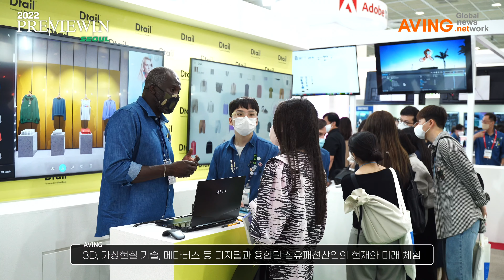‘프리뷰 인 서울 2022’, 24일 코엑스서 개막... 디지털, 친환경, 지속가능한 미래의 혁신 펼친다!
- 8월 24~26일 서울 코엑스 A홀에서 개최... 국내외 섬유패션업체 311개사 524부스 참가!
- 친환경, 탄소중립 소재들과 디지털 융합 기술 등 총망라

기후위기와 넥스트 팬데믹에 대응한 친환경, 탄소중립 소재들과 디지털 융합 기술 등을 총망라한 ‘프리뷰 인 서울(Preview in SEOUL, 이하 PIS) 2022’가 8월 24일(수) 서울 코엑스 A홀에서 막을 올렸다.

국내외 섬유패션업체 311개사(524부스)가 참가해 오는 26일(금)까지 3일간 진행하는 이번 PIS는 이전과 다른 새로운 기준과 가치의 다음 세계를 여는 ‘넥스트 게이트(Next Gate)’를 주제로 엔데믹 시대 섬유패션산업계의 지속가능한 그린·디지털 혁신 전략을 제시한다.

효성티앤씨, 태광산업·대한화섬, 렌징코리아, 경방, 대농, 건백, 코레쉬텍 등은 재활용 폴리에스터 및 나일론 원사, 유기농 및 재활용 코튼, 모달 및 리오셀 파이버, 옥수수 추출 원료(PLA)를 사용한 생분해성 소재를 선보인다.

신한산업, 원창머티리얼, 우주글로벌, 세창상사, 해원통상 등은 투습방수, 흡한속건, 냉감 및 온감 등 분야에서의 세계적 기술력과 최신 트렌드인 친환경 원료와 공정을 적용한 고기능성 원단들을 전시한다.

이 외에도 아즈텍더블유비, 화이트텍스, 백윤티앤에프, 다다무역 등의 천연섬유 울, 리넨, 실크 소재들과 덕성인코, 남양실업, 성신알앤에이, 삼운실업, 경원 등 동물성 소재를 지양하는 인조 모피 및 가죽 소재 등 ‘비건 소재’ 바이어를 위한 컬렉션이 제시된다.

실론, 소이텍스, 에스에이비코리아, 에스엘하이탭, 지오라이트 등은 리사이클 및 실리콘 소재의 버튼, 지퍼, 심실링테이프, 찍찍이, 라벨, 재귀반사필름 등 시장을 선도하는 친환경 부자재 제품들을 소개한다.

그린·디지털 혁신을 선도하는 ‘PIS 2022’의 비전은 개막 퍼포먼스로 진행하는 ‘Next Gate 패션쇼’와 3D 기술, 메타버스와 융합된 섬유패션산업의 미래를 체험할 수 있는 ‘디지털패션관’을 통해 확인할 수 있다.

‘Next Gate 패션쇼’는 지속가능 패션을 추구하는 ‘디앤티도트’의 박환성 디자이너, ‘두칸’의 최충훈 디자이너와 친환경 인증 소재기업 전방, 신진텍스, 케이준컴퍼니, 베코인터내쇼날, 알앤디텍스타일, 에스엔티, 에스에프티 등 15개사가 협업한 하이브리드 패션쇼이다. 디지털 3D와 실물 패션쇼가 어우러져 지속가능성에 대한 가치와 방향성을 선보인다.

‘디지털패션관’은 클로버추얼패션, 어도비코리아를 중심으로 마이크로소프트, 엔비디아, 픽셀풀 등 14개사가 참가해 메타버스로 확장하는 섬유패션산업의 미래를 보여준다. 제조 및 소비시장에서 적용되는 3D 텍스처링, 가상 시뮬레이션, 증강/확장 현실 기술, 메타패션 등을 시연하고 관람객이 직접 체험하는 기회를 제공한다.

엔데믹 시대에 처음 개최되는 PIS는 해외 참가업체(해외관 70개사 94부스) 및 해외 바이어의 귀환, 사전등록 바이어가 2배 이상 증가하는 등 전시 성과뿐만 아니라 섬유패션시장 회복의 기대감을 높이고 있다.

삼성물산, LF, 이랜드월드, 코오롱FNC, 신성통상, 신원, 인디에프 등 국내 대형 패션기업과 세아상역, 한세실업, 한솔섬유 등 글로벌 벤더, 영원아웃도어, K2코리아, 블랙야크, 안다르, 데상트코리아 등 스포츠·아웃도어 브랜드가 글로벌 트렌드 소재들을 만나기 위해 참가한다. 또한, 삼성전자, LG전자, 현대자동차, SK케미칼, LX하우시스, GS리테일, 현대트랜시스 등 타 산업 분야에서도 섬유패션산업과의 융합 기술 및 상품 개발을 위해 전시장을 방문한다.

해외에서는 글로벌 브랜드와 종합상사 등 유력 바이어들이 방문한다. 주최 측은 미주·유럽 브랜드(Michael Kors, Missoni, Moorer, Helly Hansen, Levy Group 등)를 중심으로 홍콩 Mast Global, 일본 ITOCHU 상사, 인도 Wildcraft 등 한국 소재에 관심이 많은 빅바이어 120여 명을 초청하여 참가업체의 성과 극대화에 나섰다.

아울러 지속가능 패션을 위한 솔루션, 메타버스 패션 사례 등 글로벌 전문가 초청 특별 세미나를 비롯해 친환경 소재, 인증 트렌드, 최신 디지털 기술 정보 등을 소개하는 다양한 세미나 프로그램(8월 24~25일, 총 12회)도 개최되며, 섬유패션업계 인력난 해소와 취업 준비에 실질적인 도움을 줄 수 있는 취업박람회(8월 25일) 등의 부대행사도 열린다.

한편, 올해로 23회째를 맞이한 ‘프리뷰 인 서울 2022’는 친환경, 리사이클 제품 및 기능성 제품 등 섬유패션산업의 전 스트림을 총망라한 프리미엄 아이템을 선보이며, 섬유·패션·디지털 융합 전시를 통해 섬유패션산업의 새로운 방향성을 제시했다. 한국섬유산업연합회(회장 이상운)가 주최한 이번 전시회에는 원사, 직물, 니트, 부자재, 섬유기계, 의류, 액세서리 등이 전시 소개되며, 디지털 기술과의 융합을 통한 신규시장 창출의 기회를 제공한다.